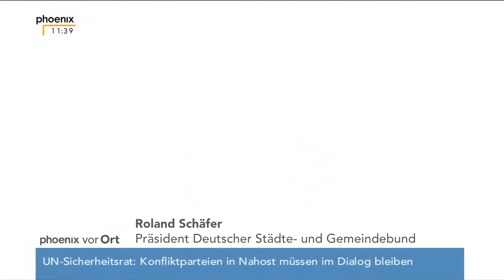Pressekonferenz des Deutschen Städte- und Gemeindebundes zum Jahreswechsel am 05.01.2016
Bundespressekonferenz des Deutschen Städte- und Gemeindebundes mit einem Rückblick auf 2015 und einem Ausblick auf 2016 mit Statements von Roland Schäfer (Präsident Deutscher Städte- und Gemeindebund) und Gerd Landsberg (Präsidialmitglied Deutscher Städte- und Gemeindebund).